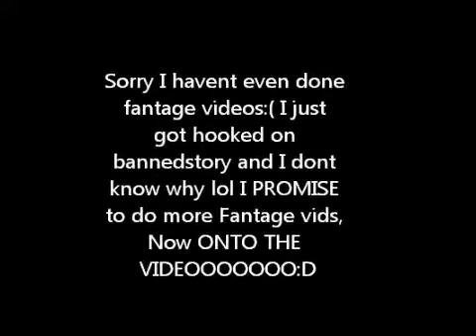Snow!!! - Fantage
Woo cant believe it 3